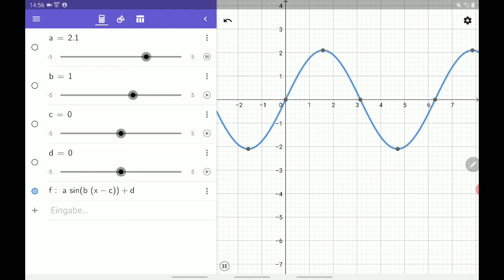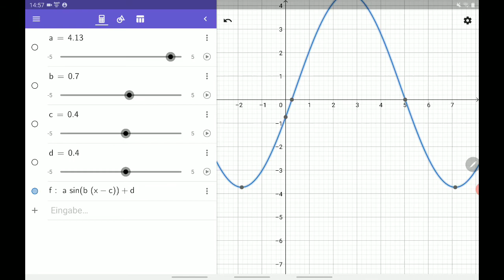Die allgemeine Sinus-Funktion mit Geogebra selber erforschen.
y=a sin(b (x-c)) + d   Ich erkläre nicht viel zur Bedeutung der Parameter a, b, c und d, aber ich erkläre wie man mit Geogebra die Graphen selber erkunden kann.